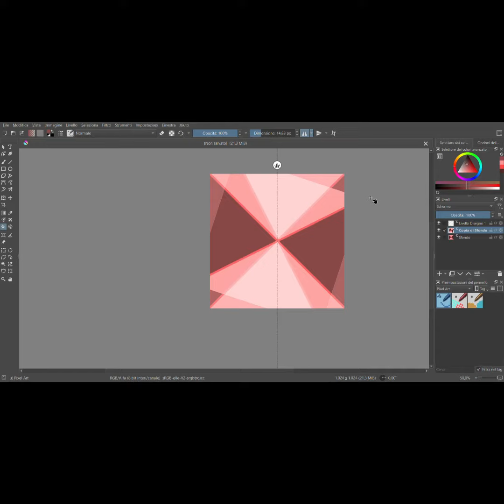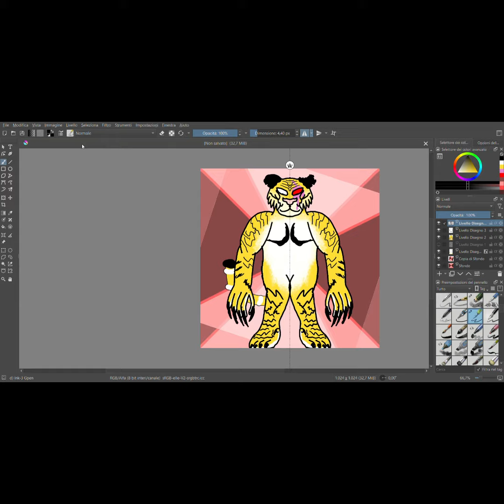Big Mean Male Tiger! - Adoptable Speeddrawing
Music/Song used: Animal - Max Surla/Media Right Productions